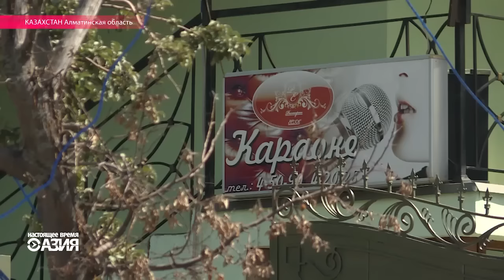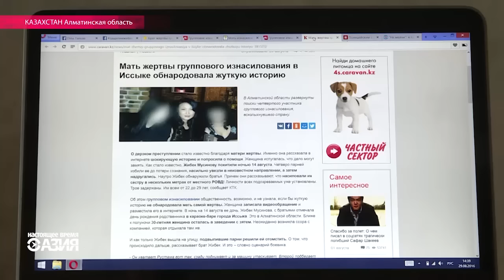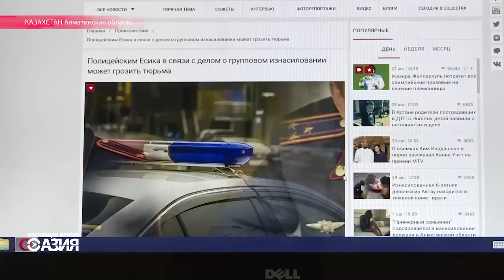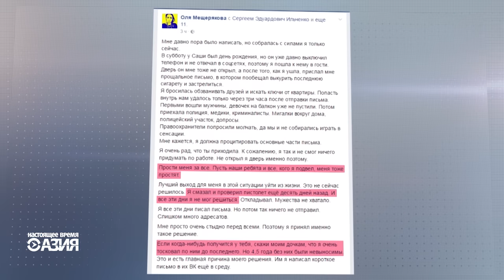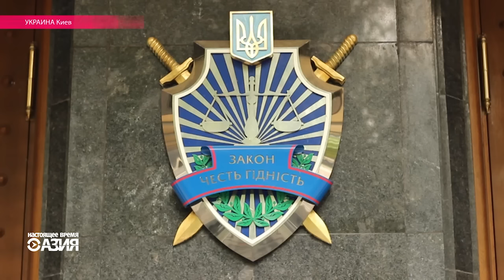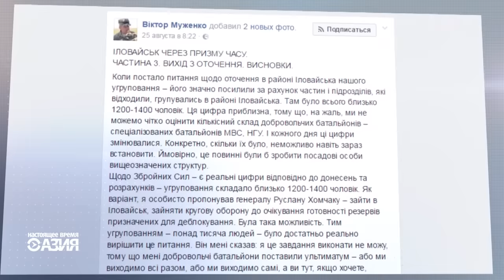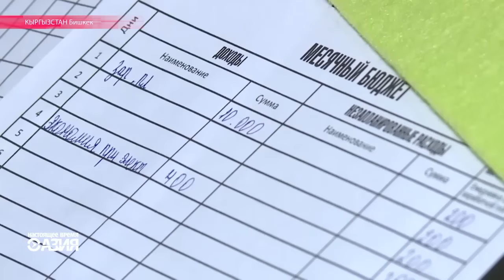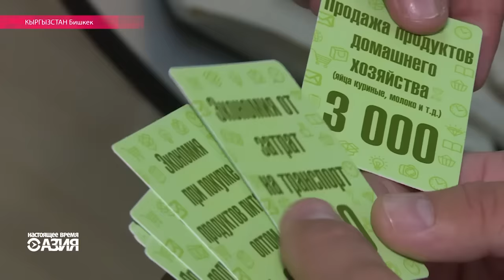Настоящее Время – Азия. 31 августа 2016 года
Взрыв заминированного автомобиля во дворе китайского посольства в Бишкеке. Турция обвинила сирийских курдов в этнических чистках.